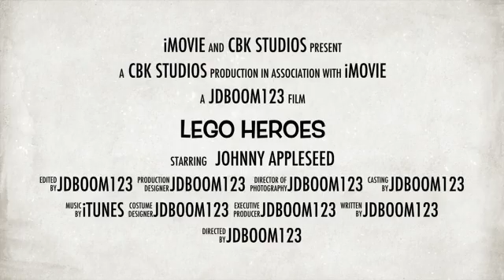iMovie Lego Heroes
Lego Heroes by John
Made in Movie Makers on August 4, 2015
See all of the fantastic things you can do at the library! You can build a Lego village, then make a film trailer for it!